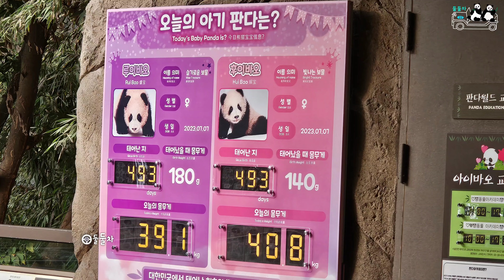루이바오 후이바오 좌충우돌하는 퇴근 24.11.11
판다
만나러 갈땐? → 둘둘차 22Car🚘!!?

우리에게 아주 특별한 판다 패밀리의 재미있고 사랑스러운 순간을 담아냅니다🥰

달해밤(Dalhaebam)  -     • 🍅동글동글 방울토마토(Cherry tom...  ​